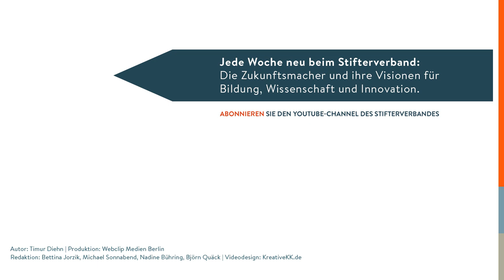Innovationen in der Hochschullehre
Hochschullehre weist regelmäßig blinde Flecken, tote Winkel und Leerstellen auf, die Lernende sich selbst erarbeiten – oder auch nicht.
 Zugleich wird vieles nicht gelehrt und gelernt, wofür in unserer (zukünftigen) Welt jedoch (großer) Bedarf besteht. Um die Frage, wie Lehrinnovationen dieses Manko beseitigen können, ging es bei der 8. Lehr-/Lernkonferenz am 24. Oktober 2019 in Berlin. Die Baden-Württemberg Stiftung und der Stifterverband hatten dazu im Rahmen des Programms "Fellowships für Innovationen in der Hochschullehre" eingeladen.

Autor: Timur Diehn
Produktion: Webclip Medien Berlin
Redaktion: Michael Sonnabend, Nadine Bühring, Björn Quäck
Videodesign: kreativekk.de